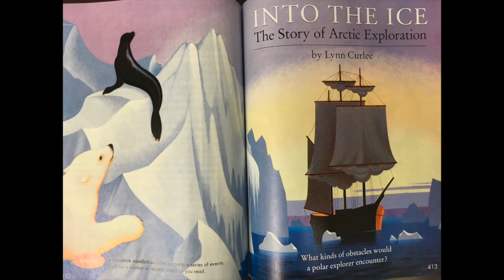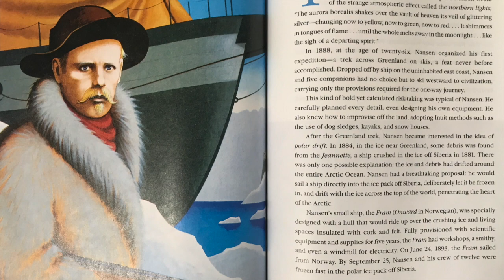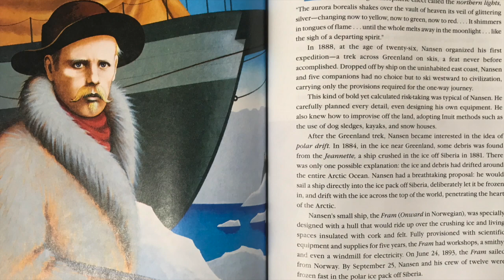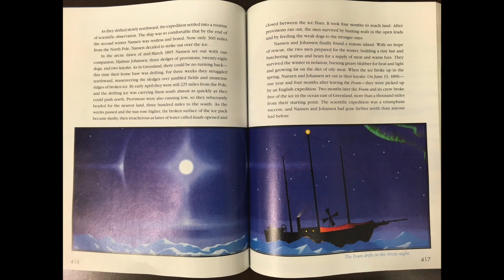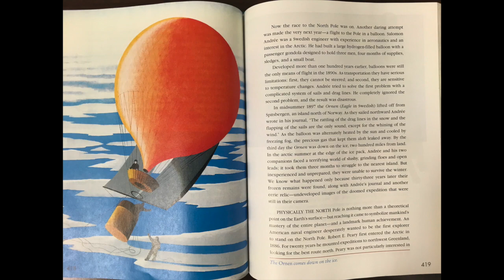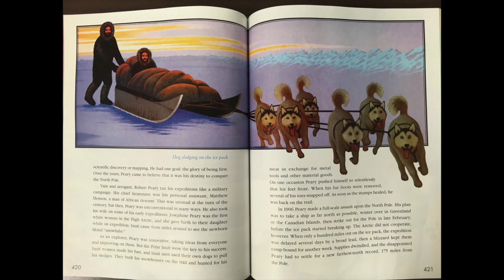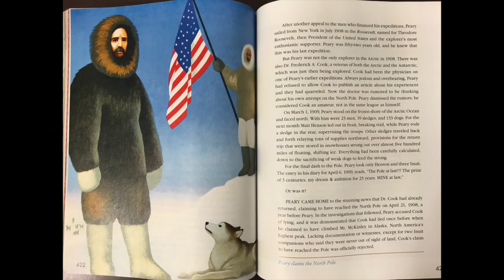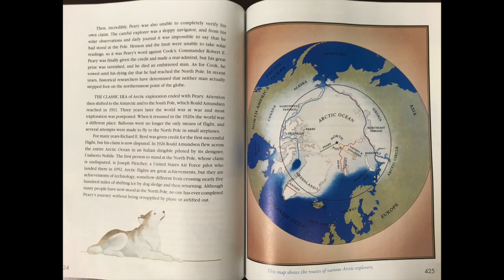Into the Ice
This video is about Into the Ice